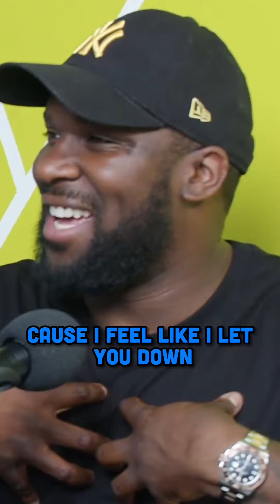The Snakes and Ladders Incident - Like Father Like Fun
Comedian Axel Blake sits down with his teenage son Nyron to talk about life, compare experiences and challenge each other in this new father-son podcast.